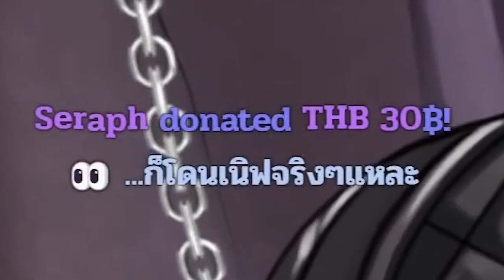[Vtuber]Hi-light ลาฟี่สูง 3 เมตร พร้อมความดึ๋งดั๋งของเธอ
ไฮไลท์ที่ตัดง่ายดี ไม่ต้องซูม เพราะใหญ่มาก!